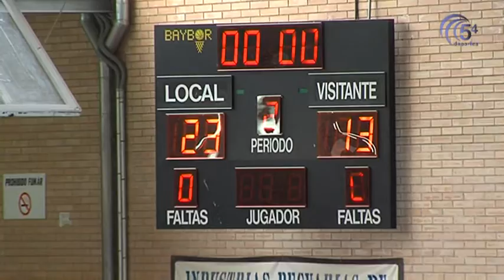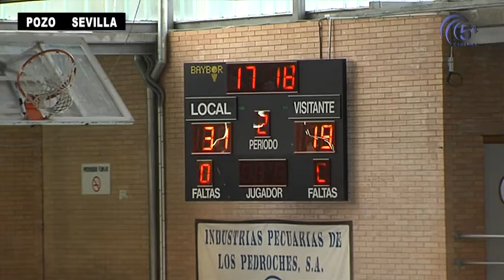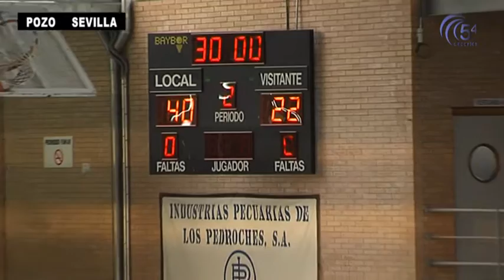BM POZOBLANCO vs BM BASE SEVILLA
BALONMANO: E. AA BM POZOBLANCO vs BM BASE SEVILLA.
SEGUNDA  NACIONAL, GRUPO A, 1ª JORNADA.